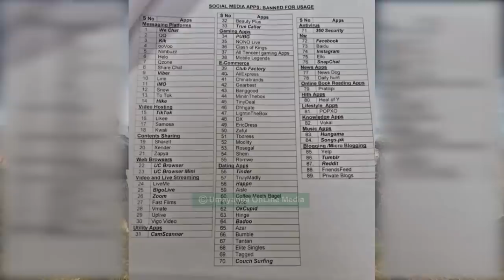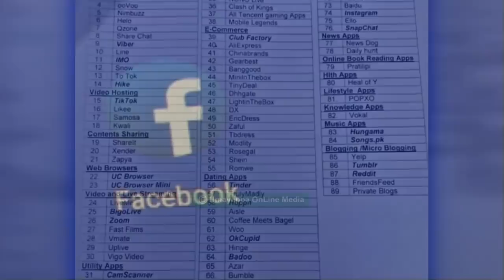ഫെയിസ്ബുക്കും പബ്ജിയും ഉള്‍പ്പടെ 89 ആപ്പുകള്‍ നിരോധിച്ചു ! നിര്‍ദേശം നല്‍കിയത് സൈന്യം !